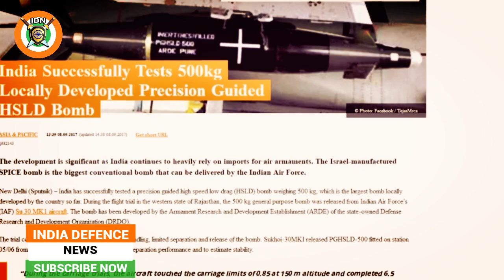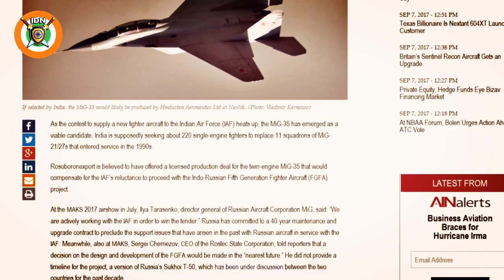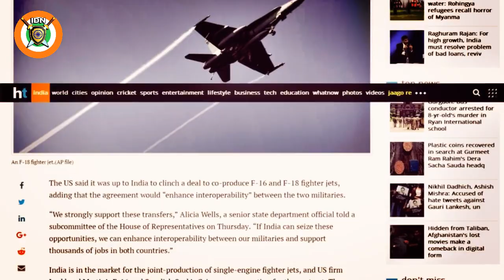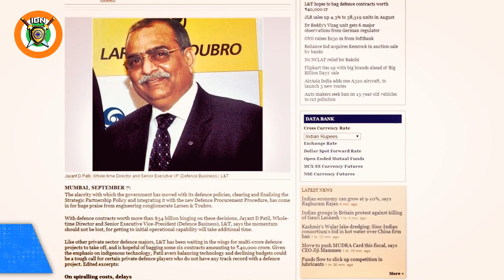India Successfully Tests 500kg Precision Guided HSLD Bomb and more top defence news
1. India Successfully Tests 500kg Locally Developed Precision Guided HSLD Bomb

India has successfully tested a precision guided high speed low drag (HSLD) bomb weighing 500 kg, which is the largest bomb locally developed by the country so far. During the flight trial in the western state of Rajasthan, the 500 kg general purpose bomb was released from Indian Air Force’s (IAF) Su 30 MK1 aircraft. The bomb has been developed by the Armament Research and Development Establishment (ARDE) of the state-owned Defense Research and Development Organization (DRDO).

2. Russia Pitches MiG-35 to India as FGFA Project Falters

3. US to press India on F-16 and F-18 deal, to call for opening of its market
4. L&T hopes to bag defence contracts worth ₹40,000 cr